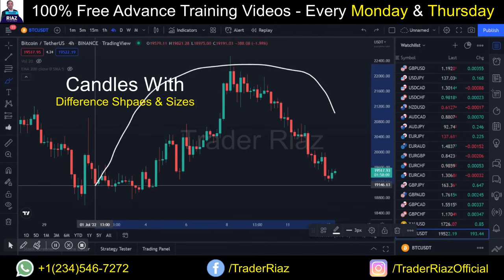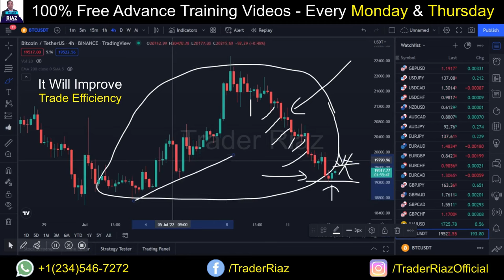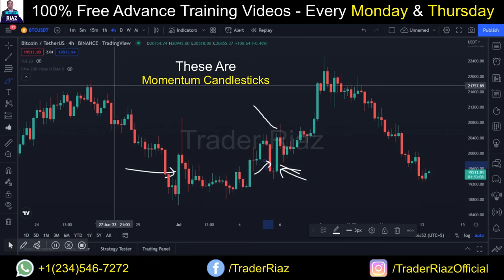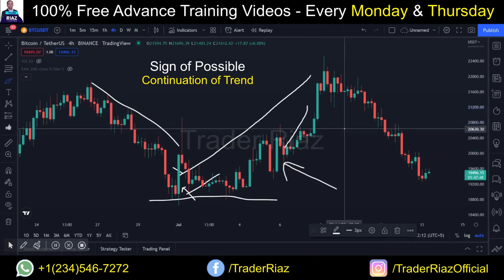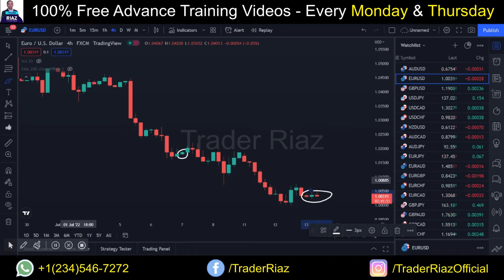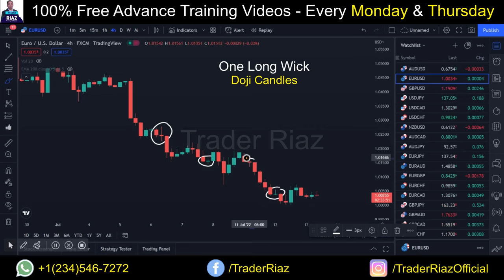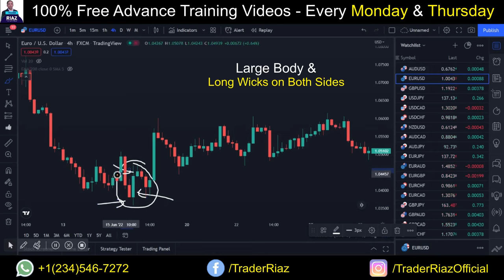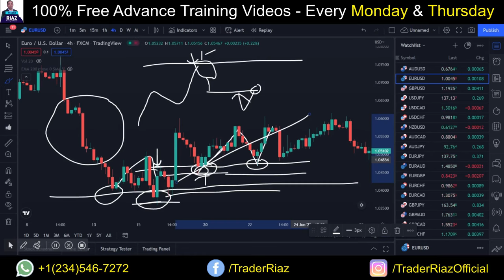Top 5 Candlesticks To Take Entries as Beginner in Urdu Hindi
Can you read chart and candlesticks behavior easily? Or you get stuck in the 40 to 50 candlesticks shapes and sizes and their behavior. Just remember these 5 candlesticks, their actions, their re-actions and their behavior to plan your trade entries accordingly.

This video is all about the importance of candlesticks. If you practice hard on these 5 candlesticks you will definitely improve your winning odds.

I have made so many videos to teach you how forex trading works in Urdu and what is smart money concepts in Urdu.

Yours,

Trader Riaz
The CrypFo Trader